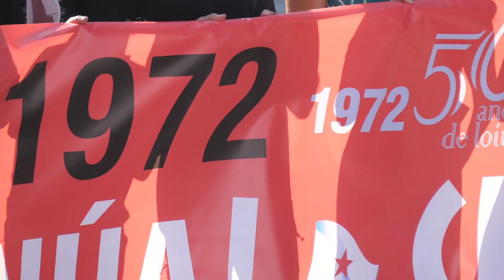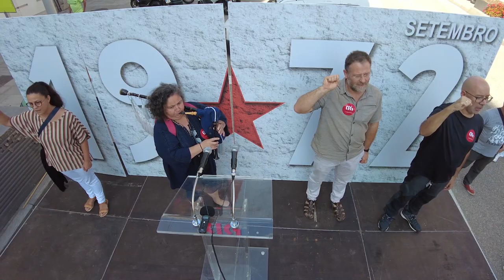Alberte Gonçalves - discurso na manifestación 50 aniversario das folgas de 1972 (Vigo, 22/9/22)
Alberte Gonçalves, secretario comarcal da CIG-Vigo - discurso na manifestación 50 aniversario das folgas de 1972 (Vigo, 22/9/22)